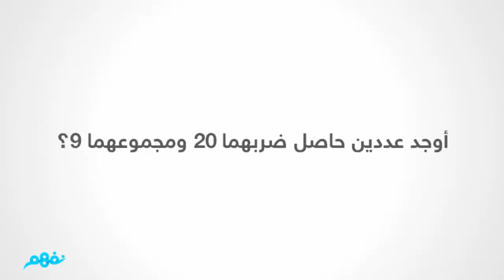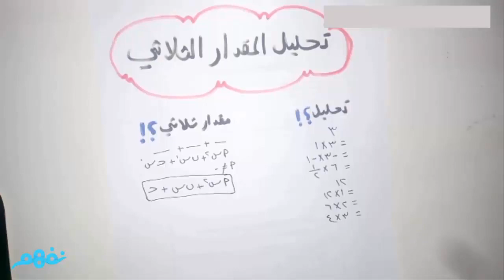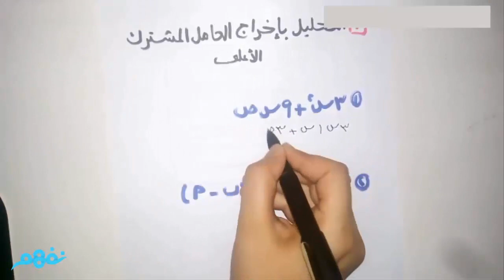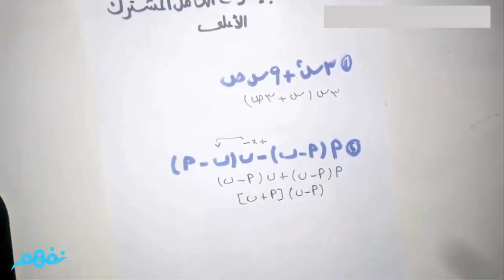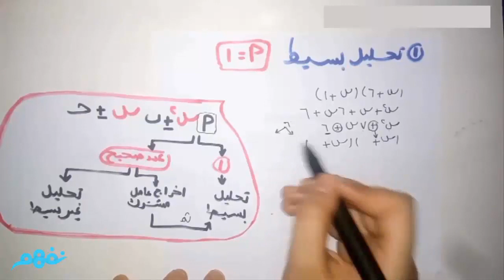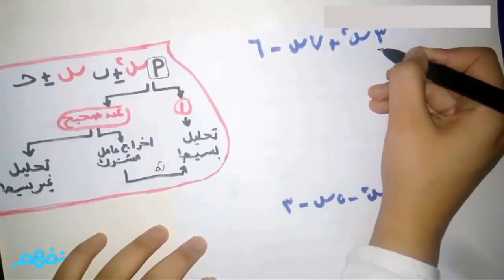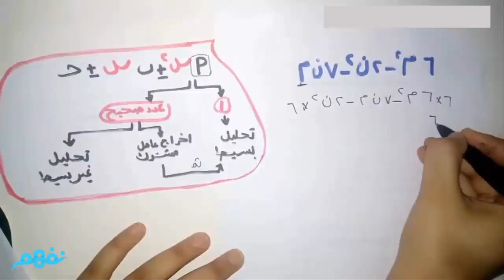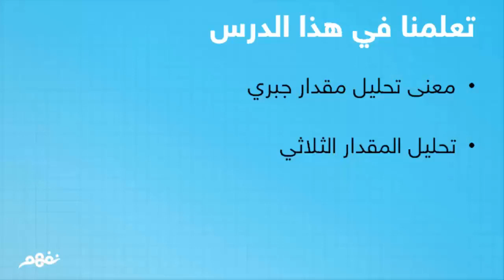تحليل المقدار الثلاثي | الرياضيات | الصف الثاني الإعدادي | الترم الثاني | المنهج المصري | نفهم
Nafham
 نفهم - نتعلم ببساطة
مصادر: